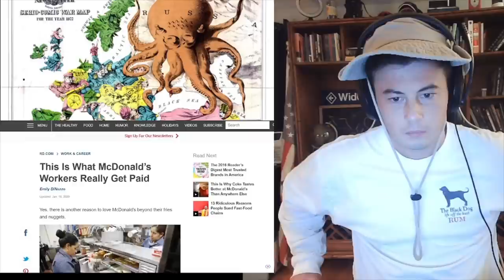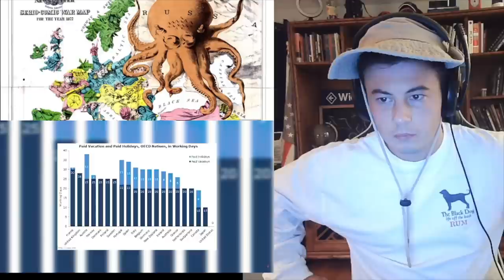Why Other Countries Treat Their People So Much Better